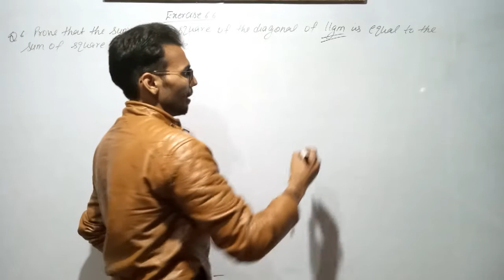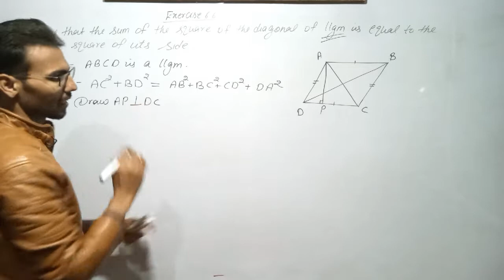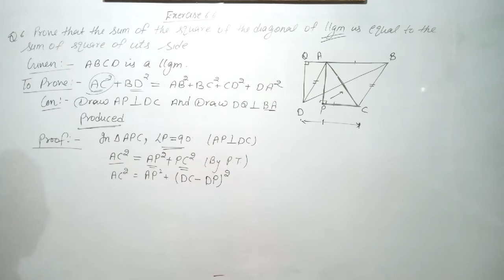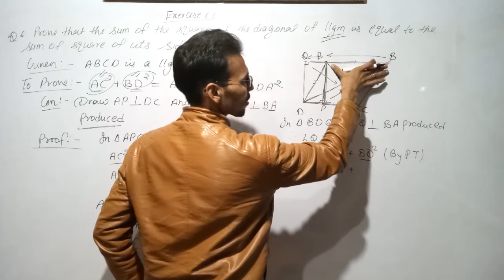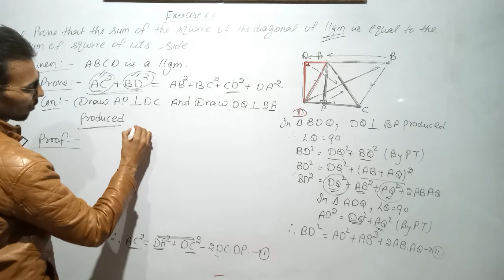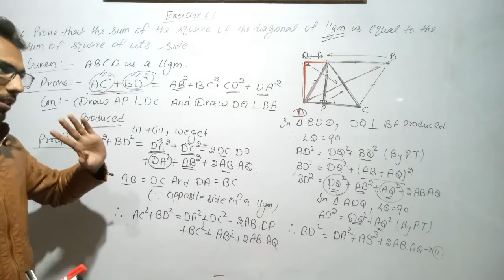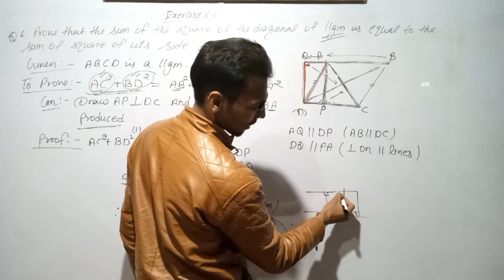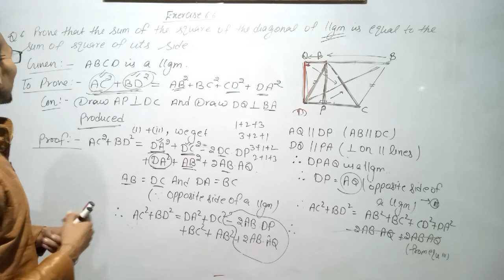CLASS 10 MATHS CHAPTER 6 TRIANGLE EXERCISE 6.6 QUESTION NO 6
6. Prove that the sum of the squares of the diagonals of parallelogram is equal to the sum
of the squares of its sides.